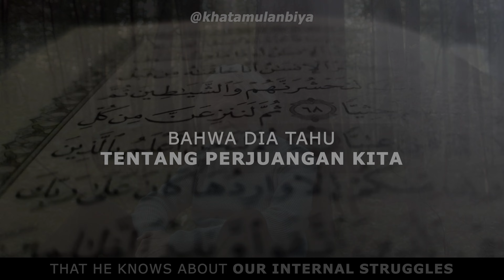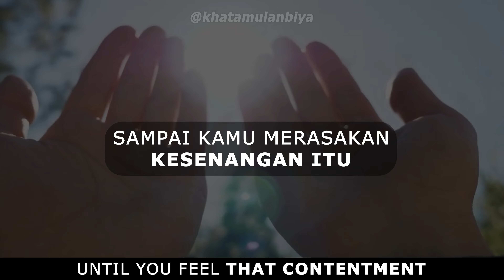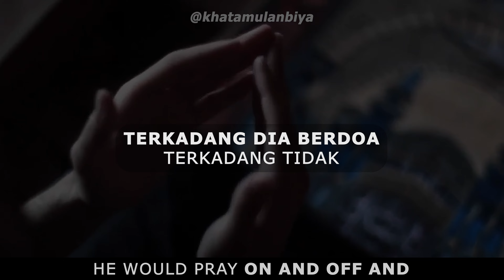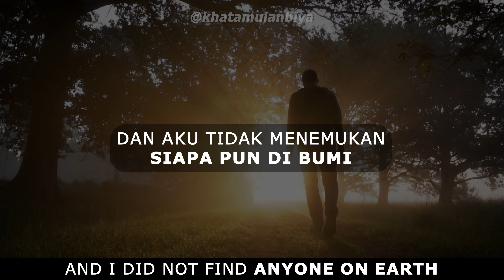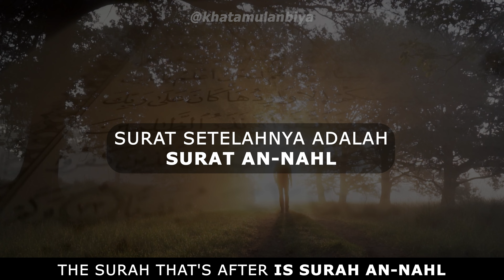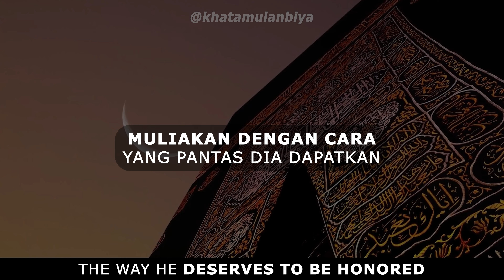ALLAH TAU PENDERITAAN KITA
Diproduksi dan di translate oleh  @khatamulanbiya
Pembicara : Sheikh Abu Bakr Zoud @abubakrzoud

[ الحجر: 97 ]

وَلَقَدْ نَعْلَمُ أَنَّكَ يَضِيقُ صَدْرُكَ بِمَا يَقُولُونَ (٩٧)
Wa laqad na‘lamu annaka yaḍīqu ṣadruka bimā yaqūlūn(a).

And We already know that your breast is constrained by what they say.

Sungguh, Kami benar-benar mengetahui bahwa dadamu menjadi sempit (gundah dan sedih) disebabkan apa yang mereka ucapkan.

TOLONG DICATAT:
Pandangan apa pun yang diungkapkan oleh para pembicara tidak serta merta mewakili pandangan  @khatamulanbiya  atau proyek lain yang mungkin atau akan dilakukannya.
 @khatamulanbiya dan afiliasinya tidak menganjurkan atau membenarkan aktivitas yang melanggar hukum terhadap agama, individu atau komunitas mana pun.